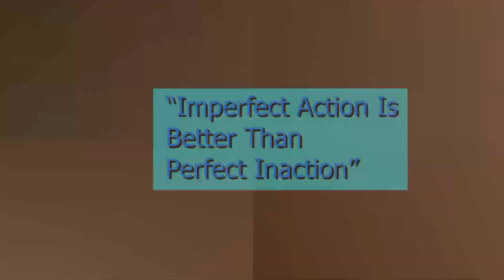Is it too late to start youtube? I am starting now!